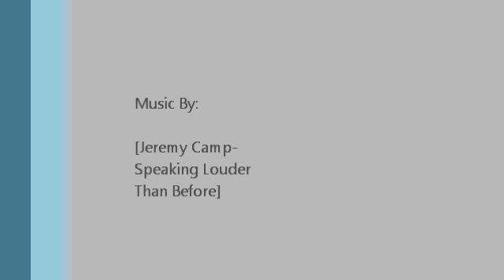Youth & Government, Midland, TX District Video 2011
Giovanni Pantoja reporting on what the YMCA program "Youth and Government" is